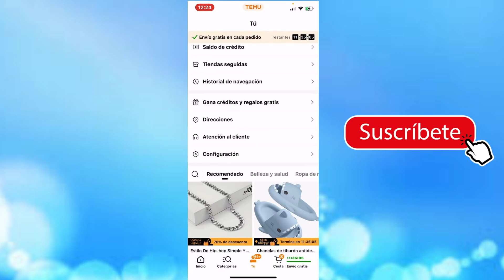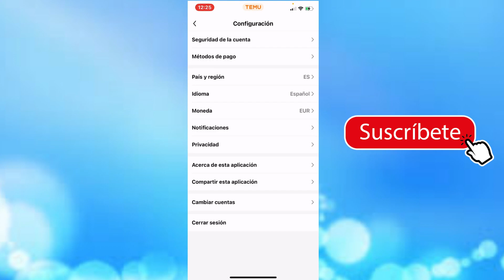Como Cambiar la Moneda en Temu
Cambiar la moneda en Temu es un proceso sencillo que te permite ajustar la configuración de tu cuenta según tus preferencias o necesidades. Aquí te mostramos cómo realizar este cambio de forma rápida y sencilla:

1. Inicia sesión en tu cuenta de Temu: Abre la aplicación de Temu en tu dispositivo y asegúrate de estar conectado a tu cuenta. Si aún no tienes una cuenta de Temu, regístrate siguiendo las instrucciones de la aplicación.

2. Accede a la configuración de la cuenta: Busca la sección de configuración o ajustes en la aplicación. Por lo general, esta se encuentra en el menú principal o en la esquina superior derecha de la pantalla.

3. Encuentra la opción "Cambiar Moneda": Dentro de la sección de configuración, busca la opción que te permita cambiar la moneda en Temu. Dependiendo de la versión de la aplicación, esta opción puede tener nombres ligeramente diferentes, pero debería ser fácil de identificar.

4. Selecciona tu nueva moneda preferida: Una vez que hayas encontrado la opción para cambiar la moneda, selecciona la moneda a la que deseas cambiar. Temu generalmente ofrece una lista de monedas populares que puedes elegir.

5. Confirma el cambio: Tras seleccionar la nueva moneda, la aplicación te pedirá que confirmes el cambio. Asegúrate de revisar la elección y confirma la operación.

6. Verifica la actualización: Una vez que hayas confirmado el cambio de moneda, Temu actualizará automáticamente tus ajustes y mostrará los valores en la nueva moneda seleccionada.

¡Y eso es todo! Ahora, tu cuenta de Temu estará configurada para mostrar la moneda que has seleccionado. Ten en cuenta que, dependiendo de tu ubicación y las restricciones de la aplicación, es posible que no puedas cambiar a cualquier moneda, pero la mayoría de las monedas principales deberían estar disponibles para elegir.